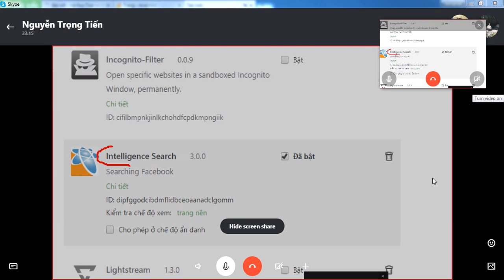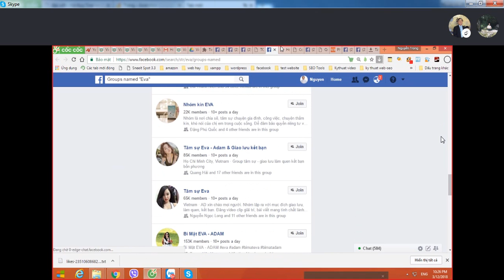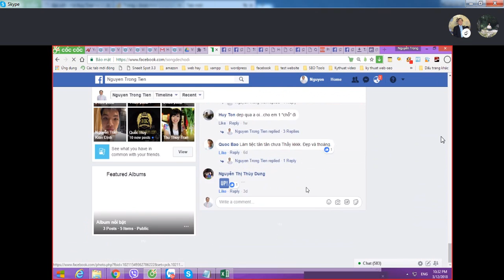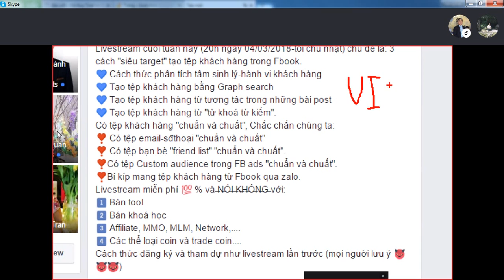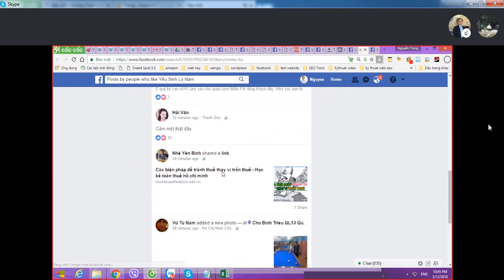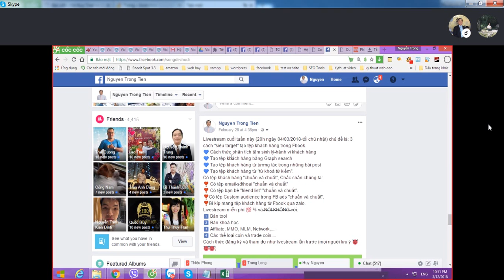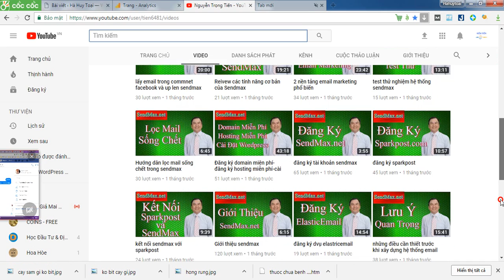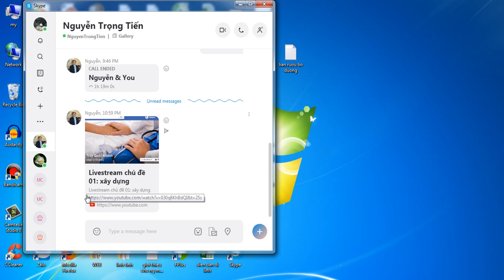Học buoi 1 voi a Tien